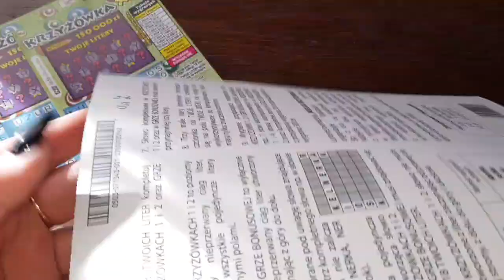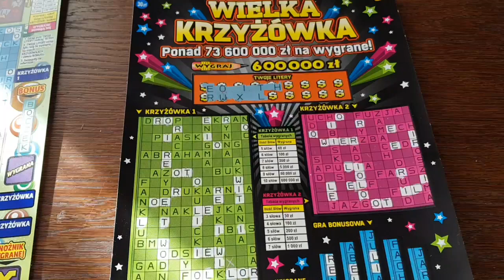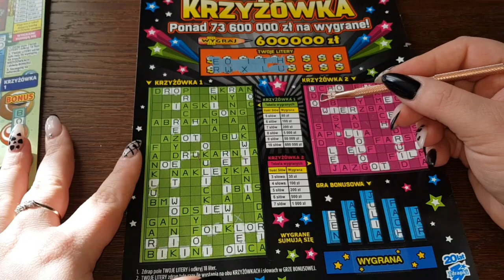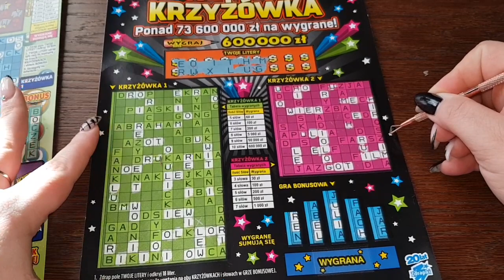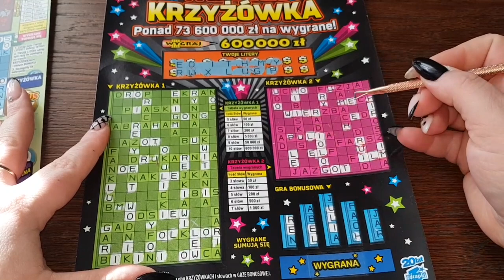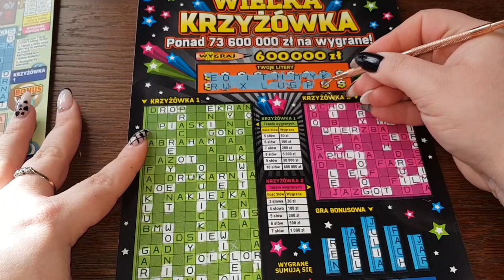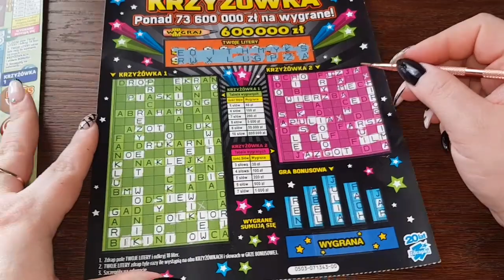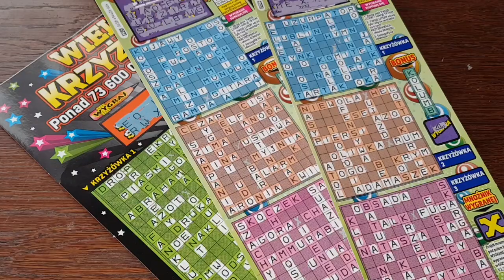Krzyżówki XL/XXL+ Wielka Krzyżówka 💎 odcinek 1.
Witam serdecznie 👋
Pierwszy odcinek konkursu krzyżówkowego 😍
za Wszystkich trzymam mocno kciuki ✊
wszystkie słowa będę notowane na bieżąco i uzupełniane w poście na społeczność, który powstanie po publikacji tego filmu,
Miłego Oglądania 😍